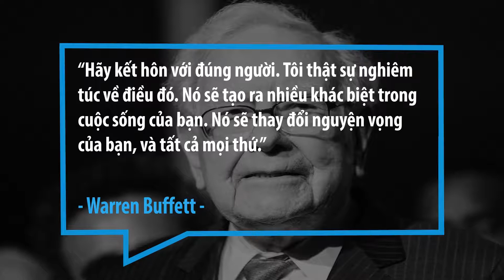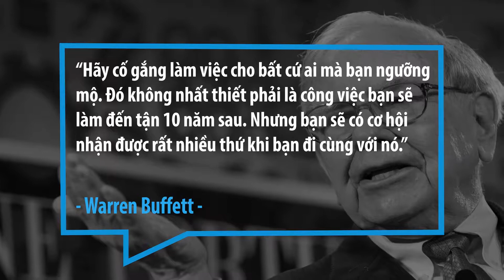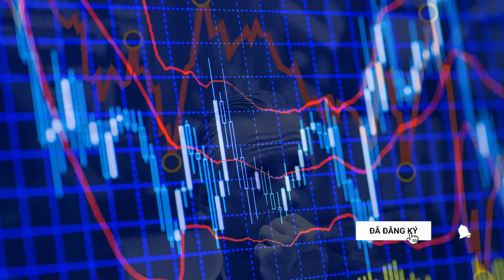Warren Buffett Sang Tuổi 89: 6 Lời Khuyên Từ Nhà Đầu Tư Huyền Thoại | Tony Xin Chào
Tỷ phú tự thân Warren Buffett không chỉ nổi tiếng với những chiến lược đầu tư thông minh. Ông còn là một nhân vật có sức ảnh hưởng mạnh mẽ đến nhiều người bằng triết lý sống của mình. Ngay sau đây là 6 lời khuyên tốt nhất của ông về cuộc sống. Hãy cùng Tony xin chào tìm hiểu và học hỏi ngay bạn nhé!

Follow ngay Fanpage Tony Xin chào để được cập nhật thông tin mới và thú vị từ chúng tôi.

Nếu có bất cứ vấn đề liên quan đến bản quyền nội dung, hình ảnh... các bạn vui lòng